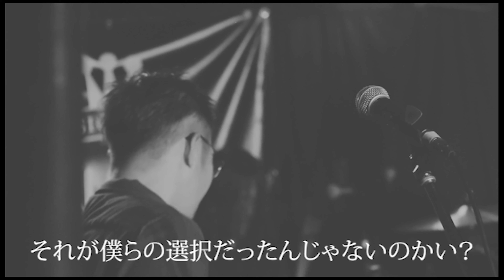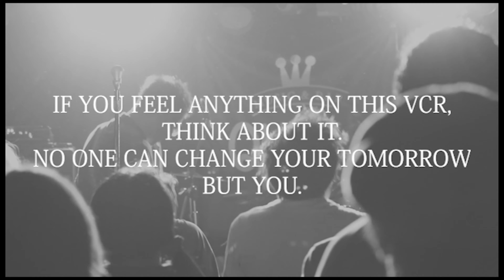GOOFY'S HOLIDAY-CLOSER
from limited ep"REASON"(2015)

It's your choice,isn't it?